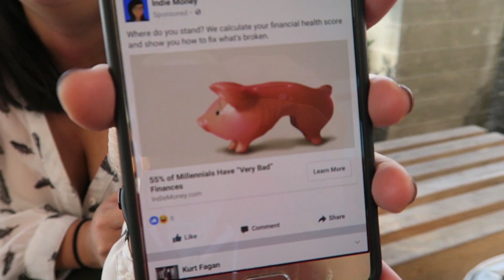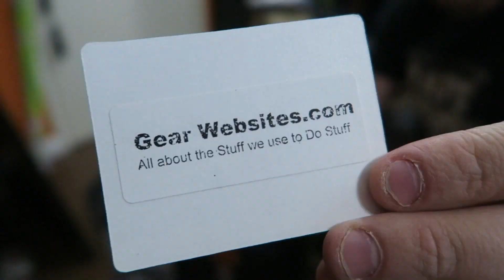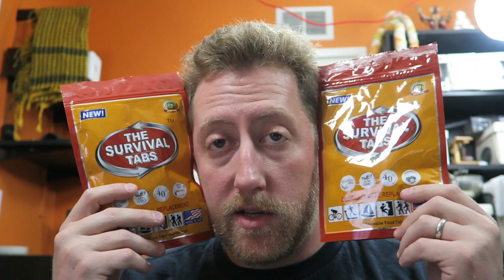Packing My Bags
I'm getting ready to go on travel to somewhere cold!

Sonic D:
Soundcloud.com/sncd
Twitter.com/sncd
Facebook.com/djsonicd

Thanks!